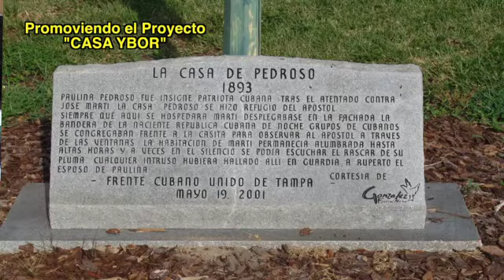YBOR CITY y CASA YBOR. 670AM de Miami con Diana Arufe, Ariel Quintela y el Escultor Evelio Lecour.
En el Programa "Sábado de Impacto" por la Poderosa 670AM de Miami, con sus Anfitriones Rey Rios y Ariane González, sigue sonando Ybor City con su Proyecto "Casa Ybor". Una rica entrevista que ilustra los acontecimientos de esa ciudad en voz de sus invitados Diana Arufe, Ariel Quintela y el Escultor cubano Evelio Lecour. Lo inesperado de la noche fue la intervención del Sr. Jorge Rodriguez, Propietario de La Poderosa, quien nos cuenta que su Abuela fue Reina de Belleza de Ybor City.